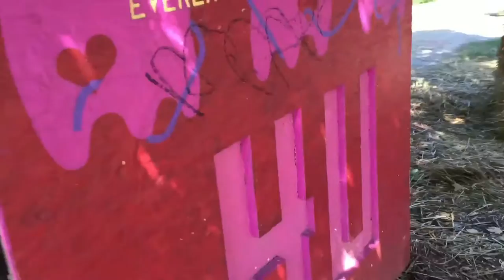Basic "Rotoscoping" set to Santigold's "Disparate Youth" using Adobe After Effects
This is my midterm project for Georgia Tech's Experimental Film course.

The shots used for this are all current works of street art in Atlanta, Georgia. (Check out